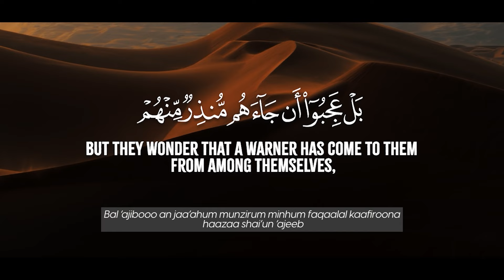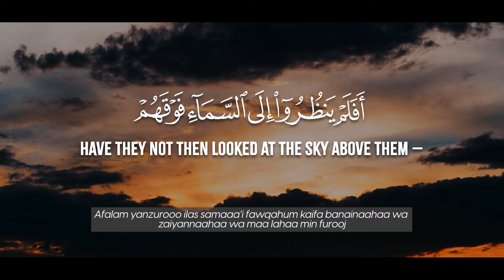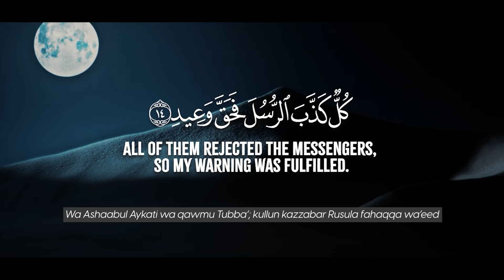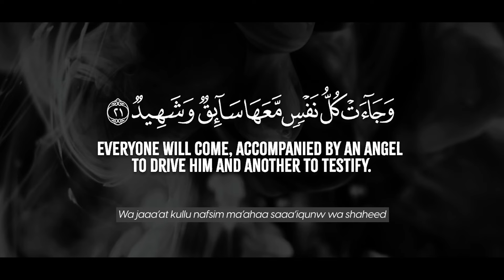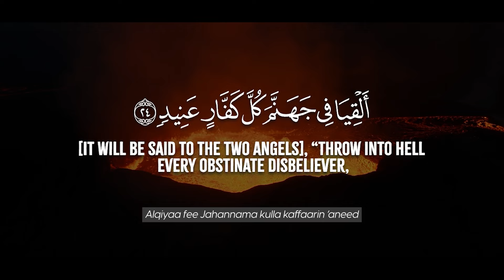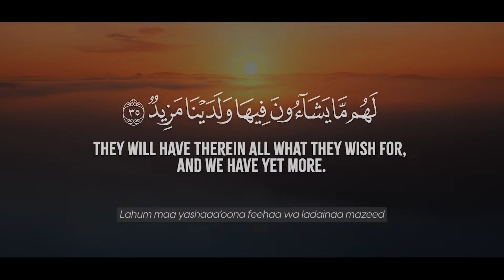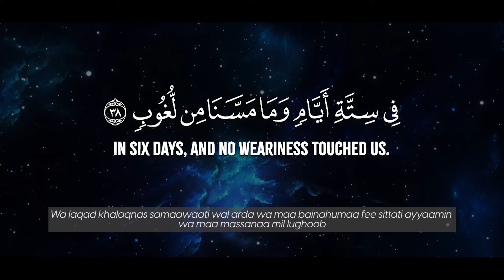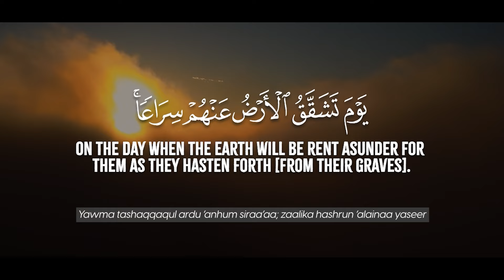Surah Qaf | Surah 50 | The Letter "Qaf" | With English Translations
Surah Qaf is the 50th chapter of the Quran. It begins with the mention of the Day of Judgment, urging reflection on creation and resurrection. The chapter emphasizes the Quran's authenticity, warning against disbelief and arrogance.

It narrates the story of past nations and their rejection of messengers, emphasizing the importance of guidance. Surah Qaf encourages contemplation of the signs in nature and the inevitability of accountability before Allah. It urges humility, obedience, and acknowledgment of the truth revealed in the Quran.

Surah 50: The Letter "Qaf"

Reciter: Othman Megaiz

Video: JollyGul Quran Recitations Channel